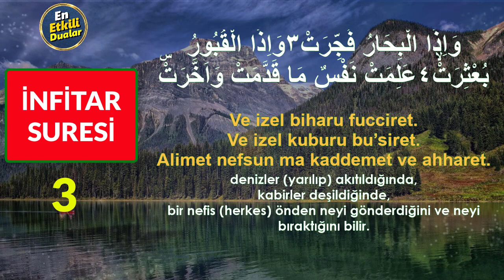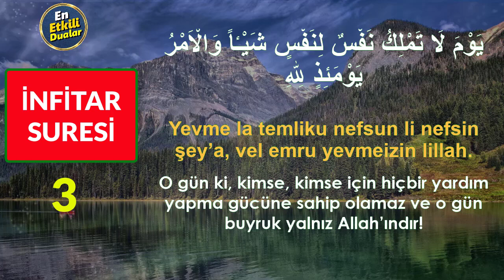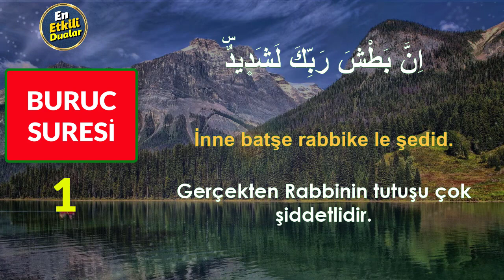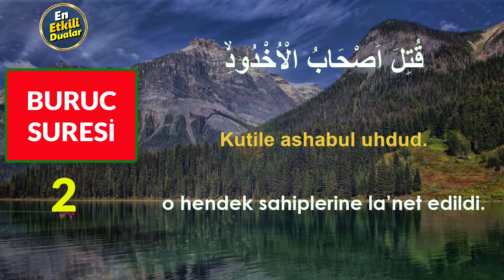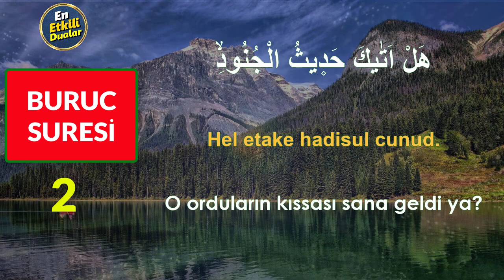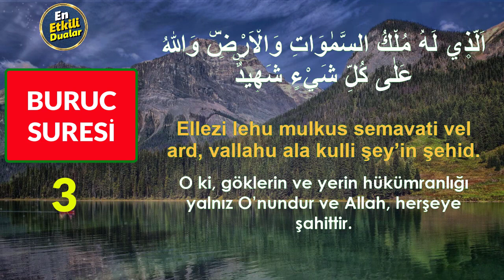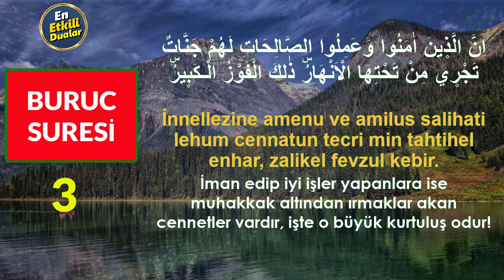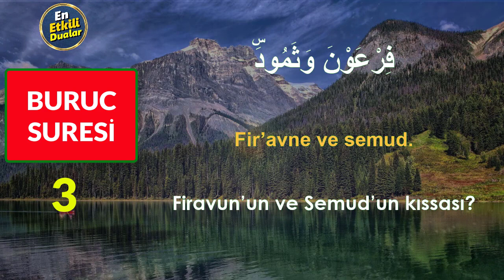İNFİTAR SURESİ ve BURUC SURESİ DİNLE En Etkili Dualar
İNFİTAR SURESİ ve BURUC SURESİ DİNLE